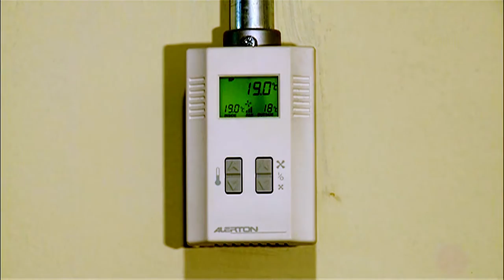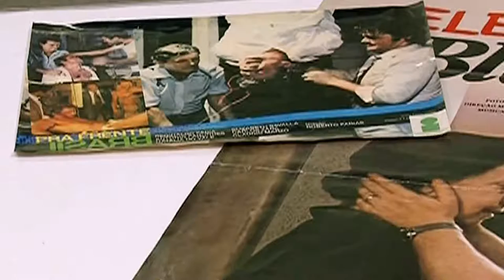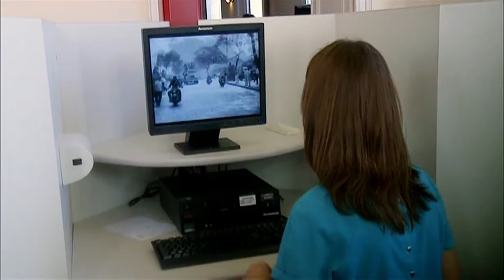Arquivo Nacional no Rio de Janeiro recebe reconhecimento da Academia Brasileira de Cinema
DA REDAÇÃO - 17.09.15: O Arquivo Nacional do Rio de Janeiro guarda documentos raros como a Lei Áurea e as constituições brasileiras. A instituição se dedica a preservação do patrimônio audiovisual nacional e o trabalho realizado foi reconhecido pela Academia Brasileira de Cinema.